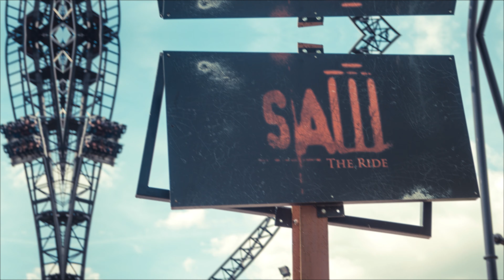5 PARQUES EXTREMOS, La #3 se inspiro en SAW.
¡Hola SPEAKERS! ¿Como están? Si tienes pensado ir a un parque de diversiones, pero lo que quieres es mojar tus pantalones, con las mejores montañas rusas y juegos, pues lo harás con estos 5 PARQUE  EXTREMOS MAS FAMOSOS, espero les guste el vídeo.

SIGUE MIS REDES (por si me llego a morir)